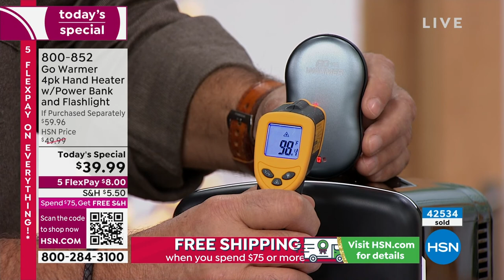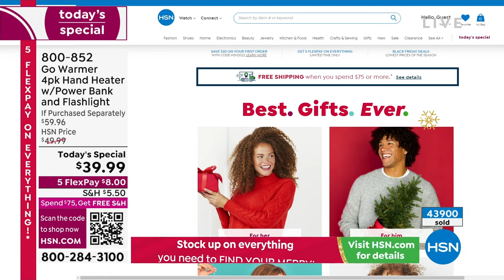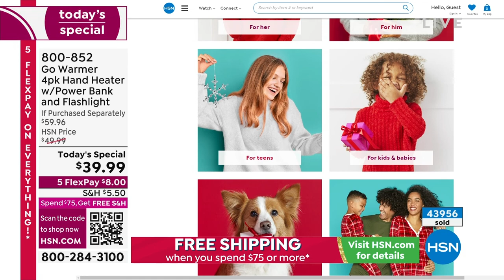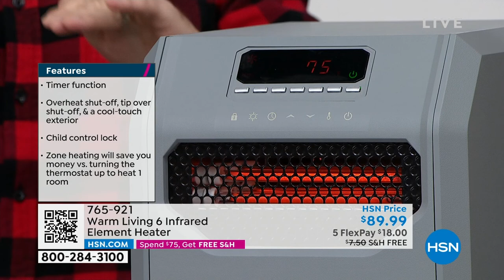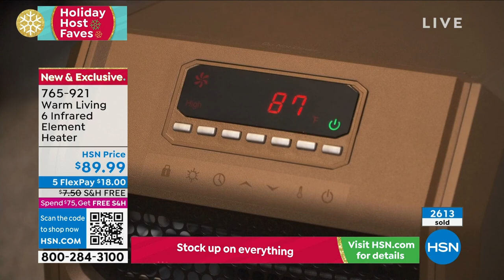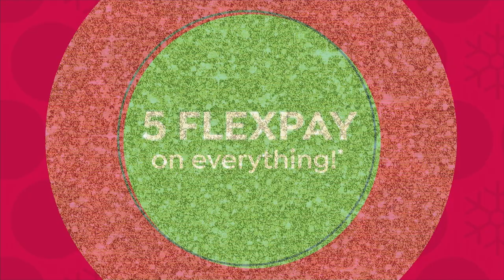HSN | Holiday Gift Faves with Debbie D 10.22.2022 - 07 PM